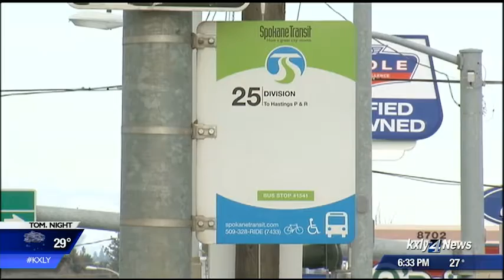Snowy sidewalks could result in hefty fine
It's been a snowy winter, but if you haven't cleared your sidewalk yet, take note. The City of Spokane is sending out notices and the next step is a hefty fine. KXLY4's Brittany Paris reports.